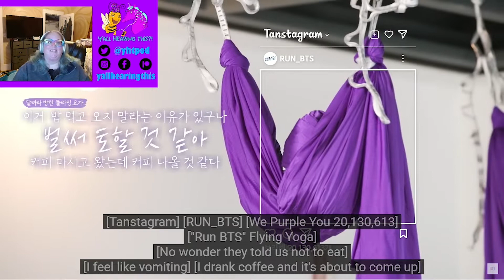First Time Reaction YHT Reacts Run BTS Special Fly BTS Part 1